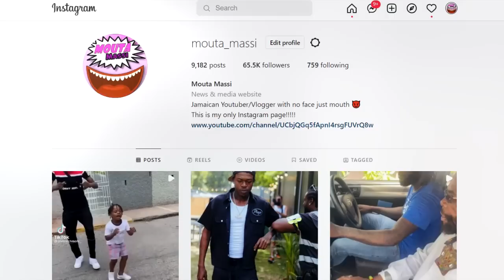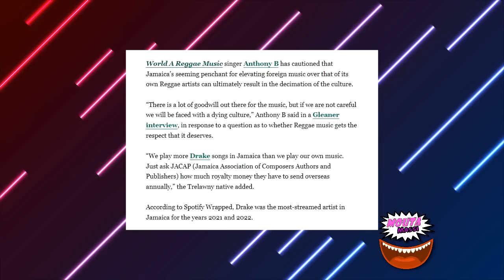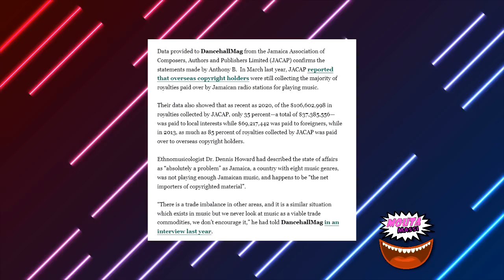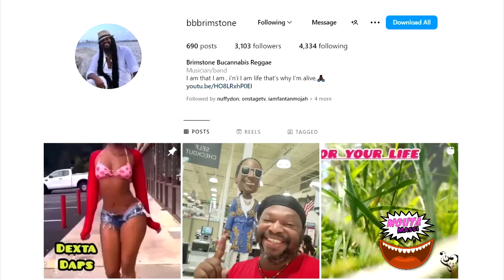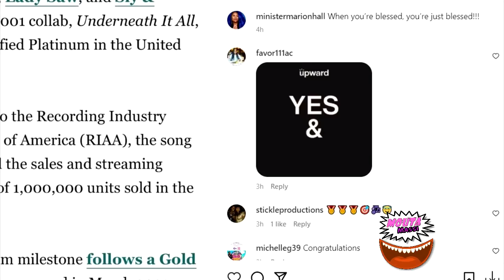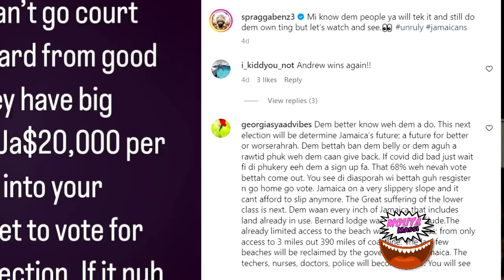OMG! Anthony B USES Drake & EXPOSES This | WOMAN Vs Dexta Daps | Brimstone | Marion Hall Platinum